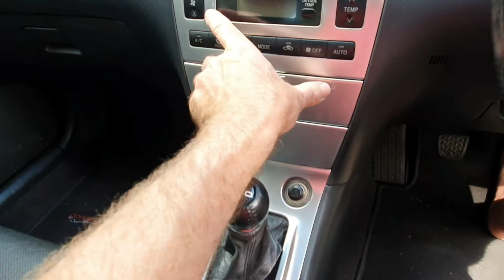COROLLA SPORTIVO 2ZZGE WALK AROUND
Hello and welcome to the channel. Join me for a quick walk around of my silver 2003 Corolla Sportivo. Over the coming months I'll be gradually restoring this daily driven example and showing you how to do some cool mods that will make your Corolla that little bit different.

Musician: ASHUTOSH